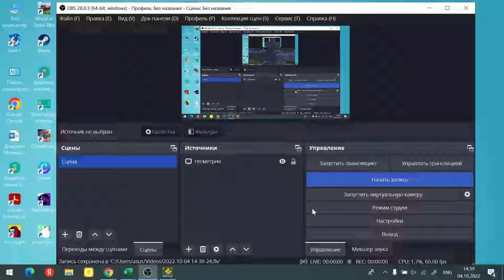Я ТЕПЕРЬ НАСТОЯЩИЙ ДОМИНАТОР! ПРОШЕЛ ГЕОМЕТРИЧЕСКОГО ДОМИНАТОРА!